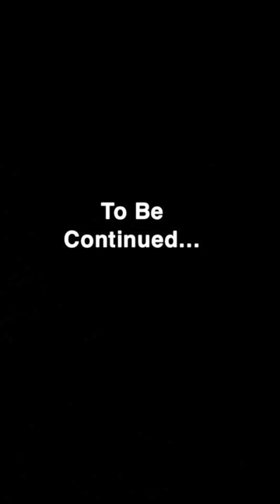Ep- 4 ਅੱਜ ਦੀ ਅਸਲੀਅਤ। Today’s Reality! To Be Continued…